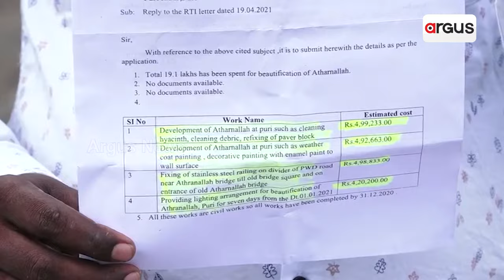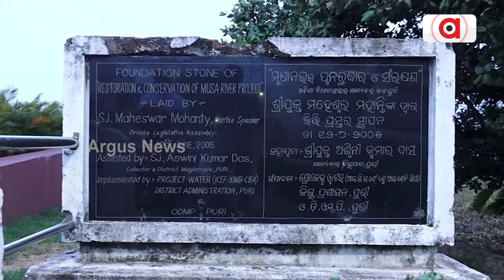ପୁରୀର ଅଠରନଳା ଓ ମୂଷା ନଈ ସୌନ୍ଦର୍ଯ୍ୟକରଣ ରହିଗଲା ଅଧପନ୍ତରିଆ || Heritage Protection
କେବଳ ଘୋଷଣାରେ ସୀମିତ ରହିଗଲା ବିଜେଡି ସରକାର ଐତିହ୍ୟ ସୁରକ୍ଷା। ପୁରୀର ଅଠରନଳା ଓ ମୂଷା ନଈ ସୌନ୍ଦର୍ଯ୍ୟକରଣ ରହିଗଲା ଅଧପନ୍ତରିଆ । ଅଠରନଳା ପ୍ରକଳ୍ପ କାମ ଅଧାରେ ଛାଡ଼ି ଠିକା ସଂସ୍ଥା ଫେରାର । ଯୋଜନାରେ ସୀମିତ ରହିଗଲା ମୂଷା ନଈରେ ନୌକାବିହାର ।